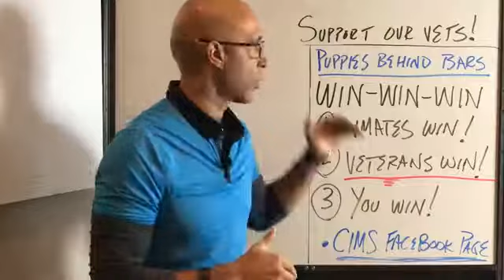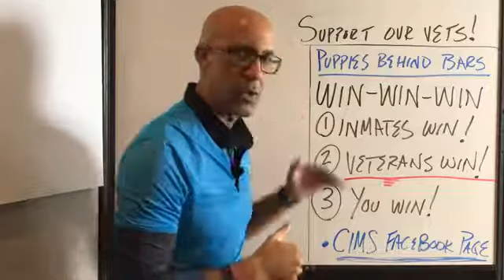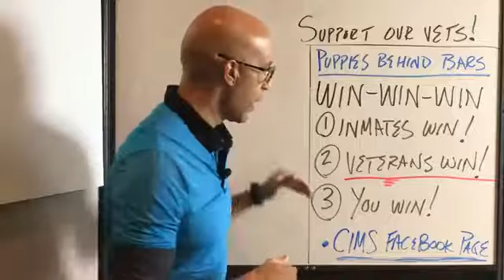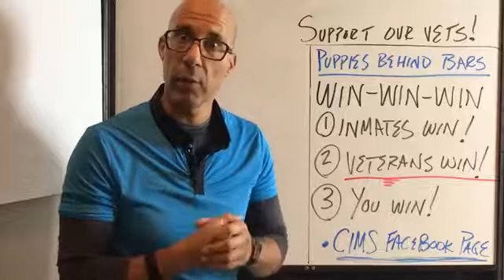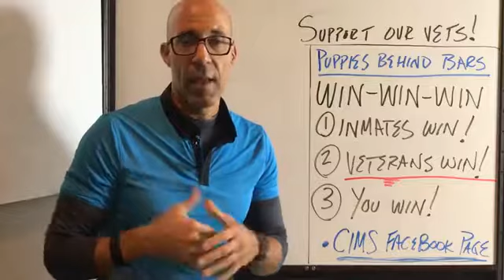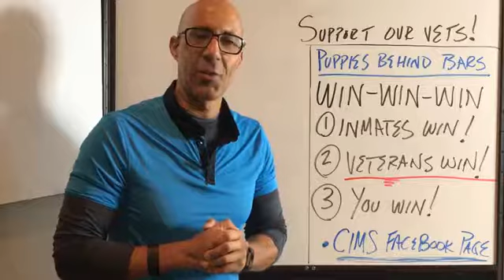Support Our Vets!